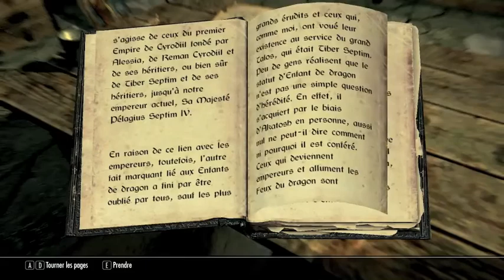Skyrim Playthrough FR - Ep 19 - Waxas l'elfe iroquois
La fin de la quête de la corne de Jurgen Parlevent !